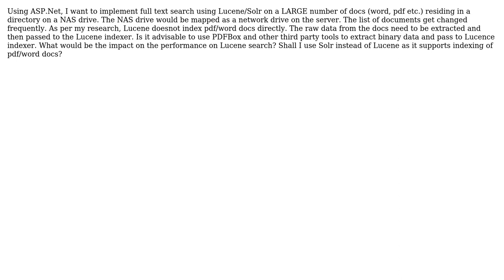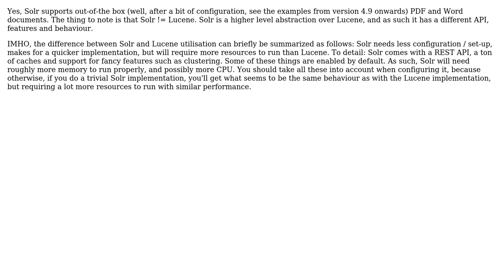Lucene vs Solr - Indexing pdf/word documents reisiding on a NAS drive using .Net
With thanks & praise to God, and with thanks to the many people who have made this project possible! | Content (except music & images) licensed under CC BY-SA | Music | Images & others | With thanks to user Shivan Dragon user Shikha Arun and the Stack Exchange Network Trademarks are property of their respective owners. You are responsible for your own actions.